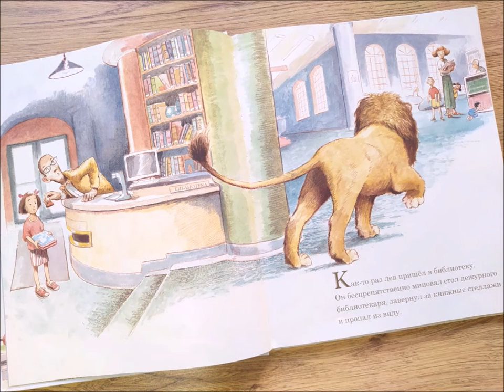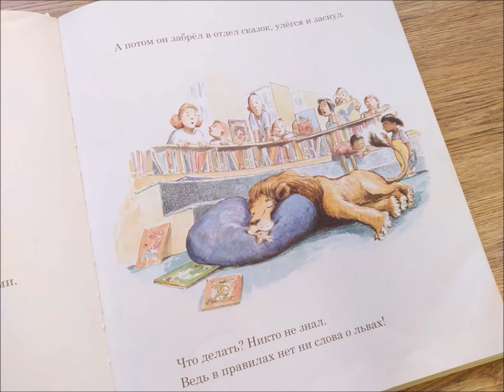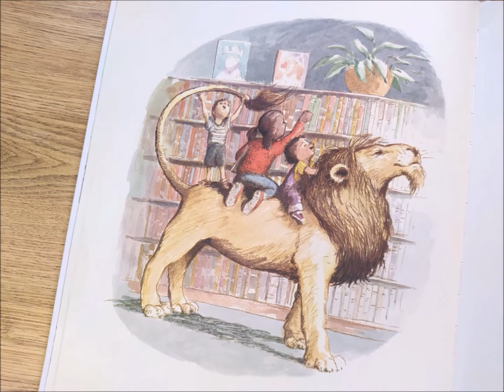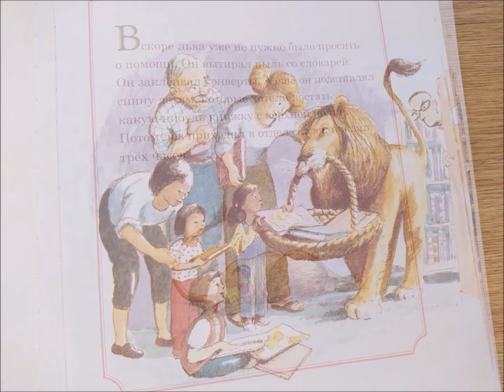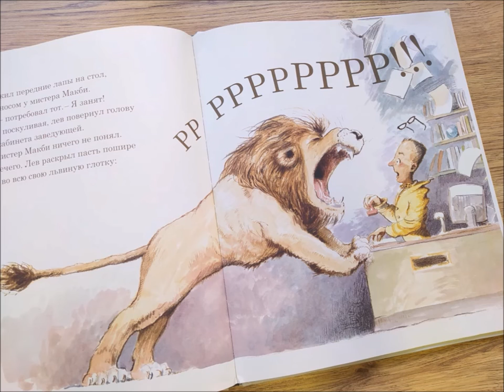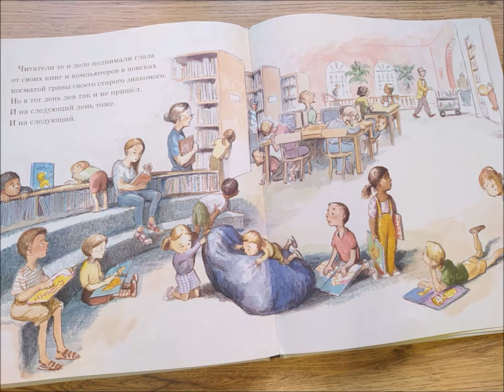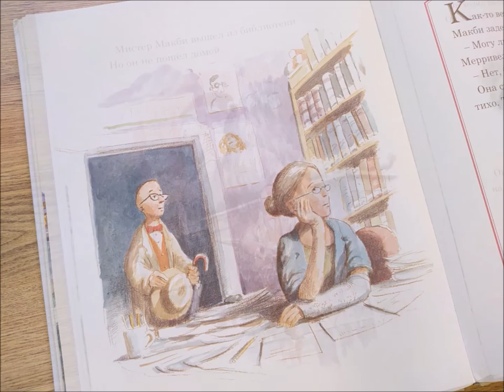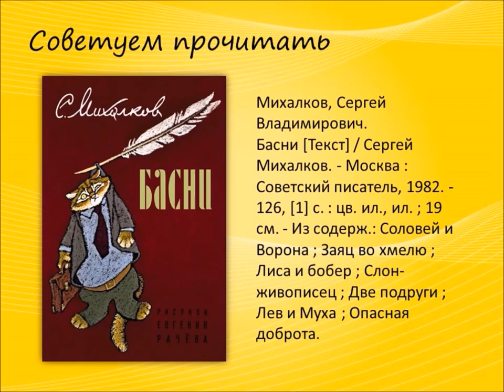Лев в библиотеке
Привокзальная детская библиотека № 8 предлагает познакомиться с книгой Мишель Кнудсен «Лев в библиотеке».